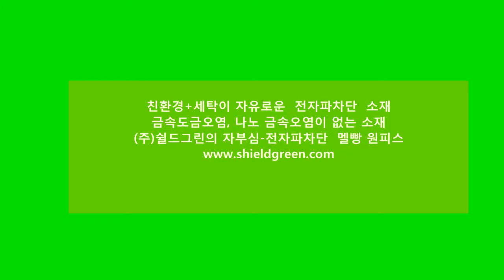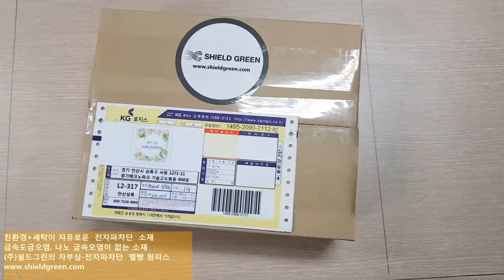전자파차단 멜빵원피스-친환경 전자파차단+어싱테라피 전문기업-쉴드그린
사무실,직장에서 편하게 일반 옷같이 착용하는 전자파차단 원피스
사이즈 조절은 쉴드그린 고객센터와 상의하십시요!
가능한 개인에 맞추도록 노력하고 있습니다.

EMP, 전자파공격 방어 시스템을 더불어 EMI.EMC 문제 해결!